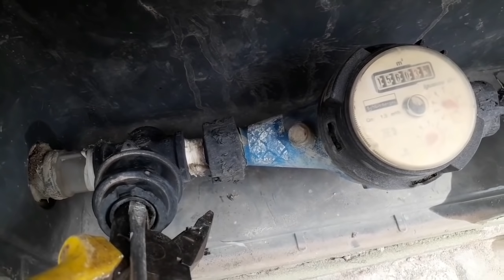"Como instalar o redutor de conta de água! Passo a passo exclusivo, (Bloqueador de ar)!"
Ola!  Nesse vídeo trago um passo a passo exclusivo pra você instalar esse redutor de conta de água!

Lembrando que esse canal é voltado exclusivamente a área da Construção civil e todos os vídeos são feitos na intenção de ajudar as pessoas nos seus trabalhos domésticos, de construção ou reforma!

Título; Zero hora.
Autoria e composição; Roberto Araújo e Evaldo Avelar.
Registrado na FBN (Fundação Biblioteca Nacional); RJ